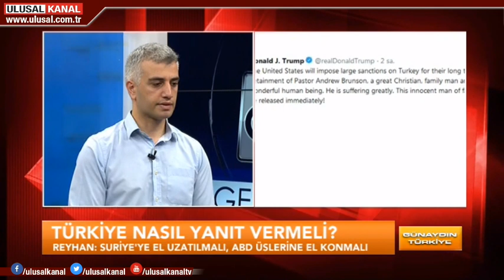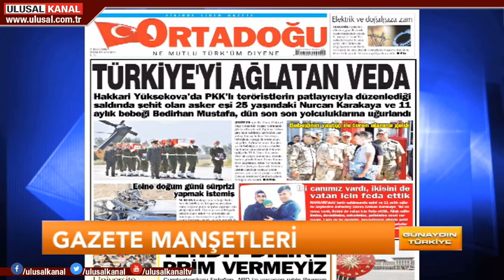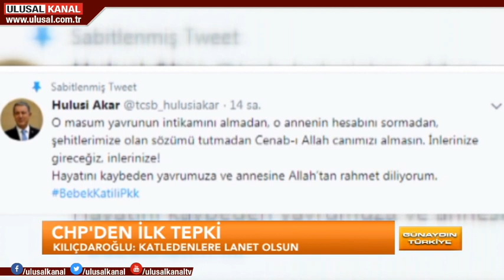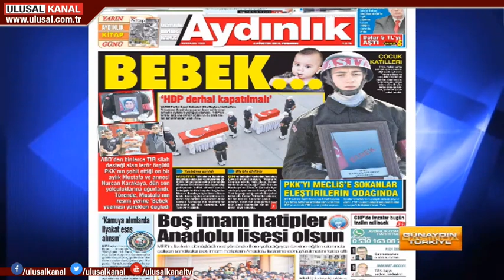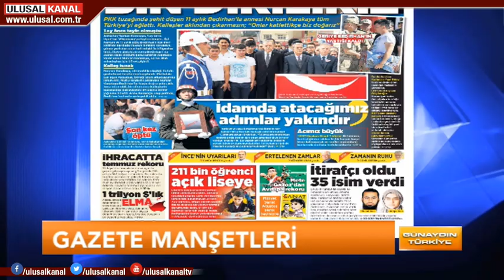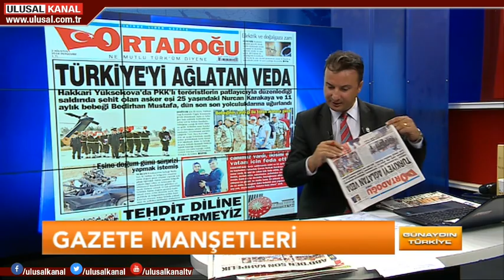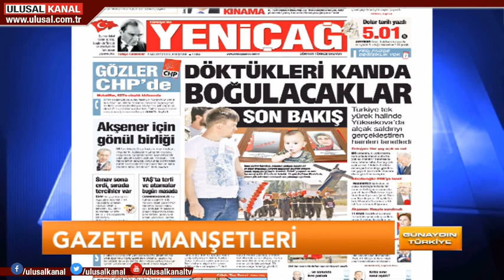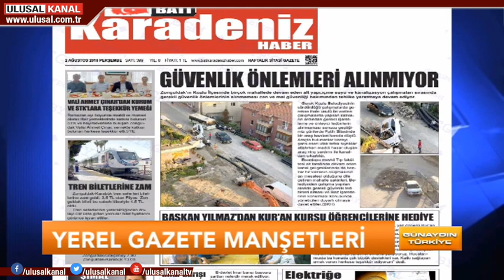Günaydın Türkiye- 02 Ağustos 2018- Can Karadut- Ulusal Kanal